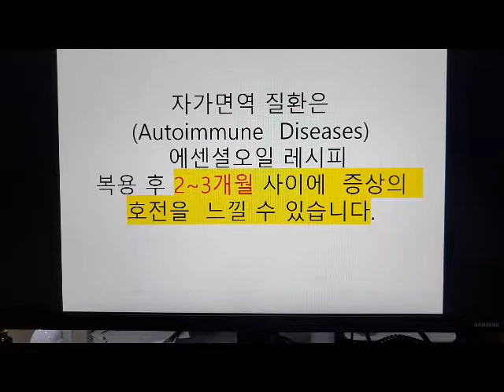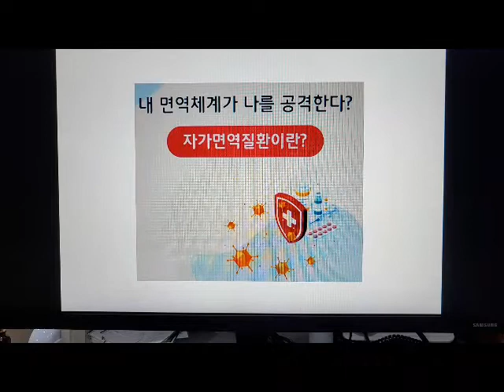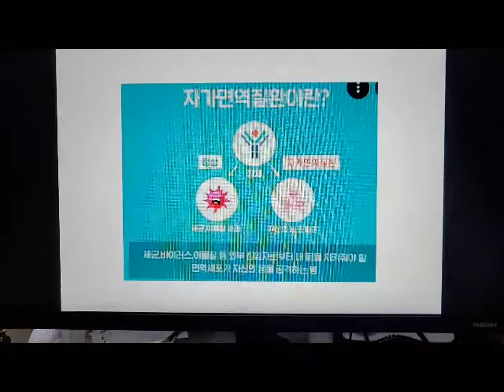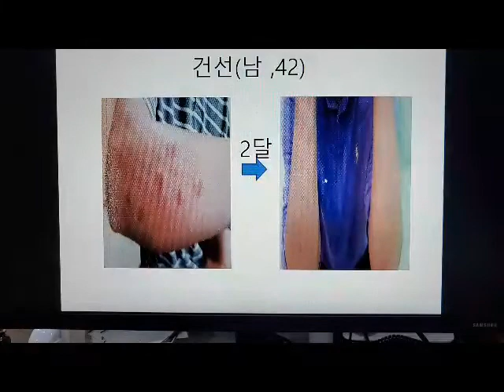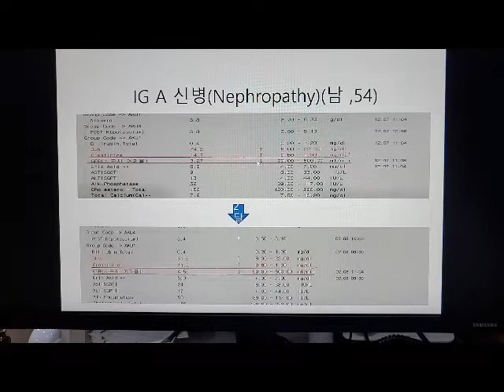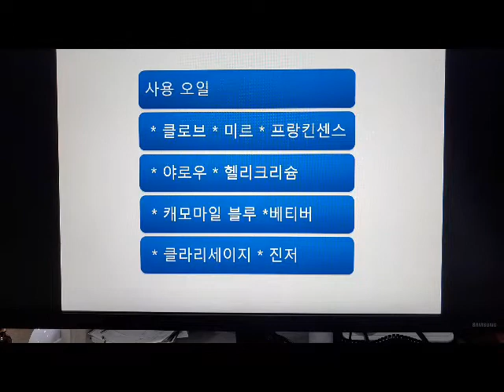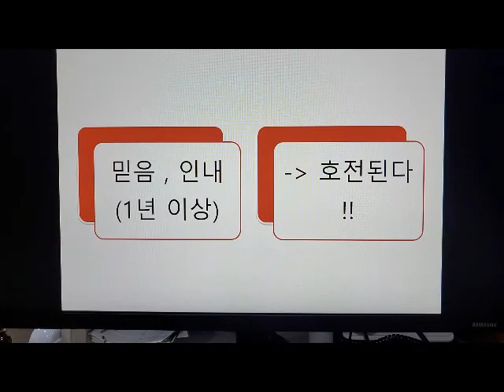자가면역질환(Autoimmune diseases)들은 에센셜오일 레시피 복용 2~3개월 후면 증상의 호전을 보이기 시작합니다.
우리가  흔히  아는  아로마오일이   류마티스, 신부전, 암 등  여러 만성 ,난치 질환들을
호전, 치료할 수 있다는데 ~
거기에  대한 임상 예와  아로마오일의  화학 구조, 각  화학 성분의  악리 작용,
진화론적 배경,  분자구조학적  설명, 그 역사와  함께   치료의  객관적  설명을  통해    아로마의학의   진정한 가치를   알려주는  세계적으로  유일한  유튜브입니다.